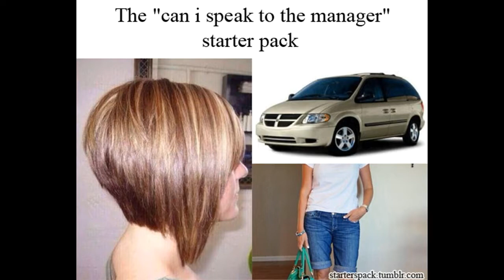joe & breaking bad in the division | Tom Clancy's: The Division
joe was a nice guy with some not so nice ideologies. i miss that old square :(